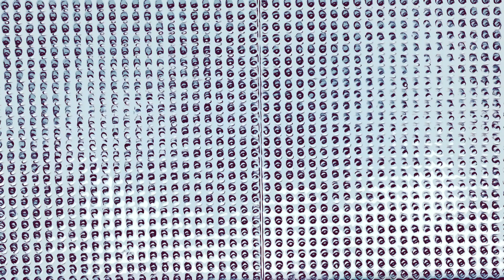Atelier LEGO® en séries • SERIES MANIA • 30.08.21 • 10:15|12:15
Les ateliers LEGO® en séries ont pour objectif de revisiter des univers de séries et d'inventer un crossover, une histoire associant des personnages de séries différentes ! 📝
Les participant·e·s donnent vie à leur histoire grâce au stop-motion et au doublage, en animant des personnages LEGO® à l’effigie de célèbres séries ! 📸🎙
Ateliers menés en deux heures dans le cadre du Festival SERIES MANIA en 2021